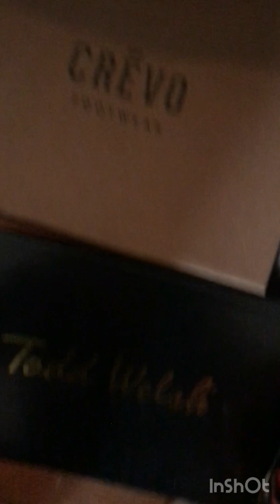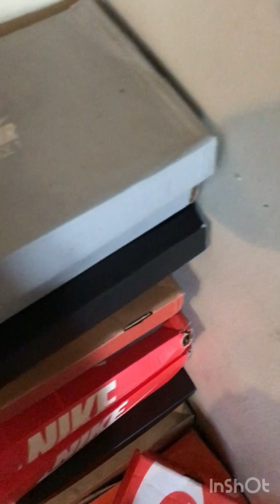Pt.2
Music: Ice Tea.   Music: make me feel.    Musician: Not The King